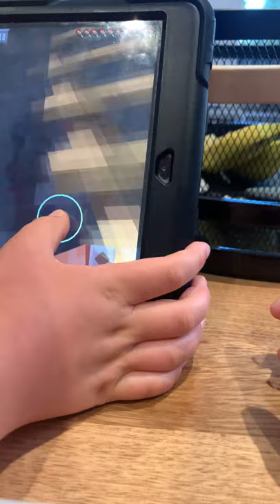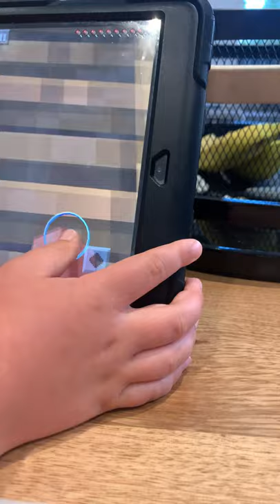It’s your boys- Lachie Gaming and Rocco Gaming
Minecraft style